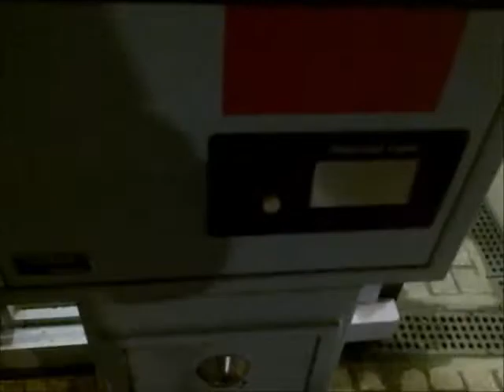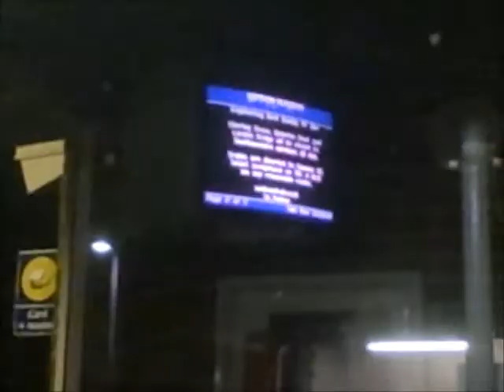Trains at KNOCKHOLT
A few Southeastern trains at Knockholt. Includes 465's 466's and speeding 375's. I've uploaded this video today as well as Chelsfield because I missed the upload yesterday.